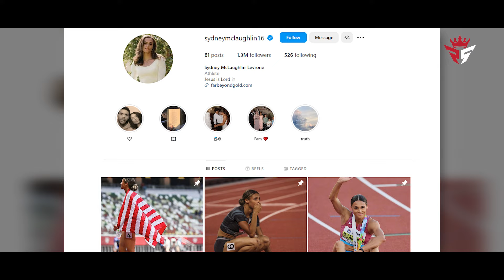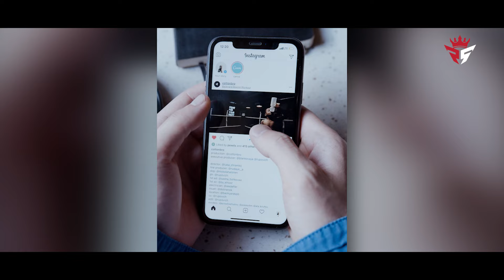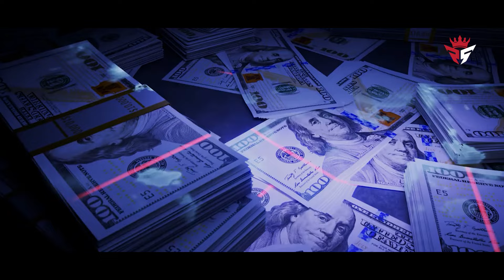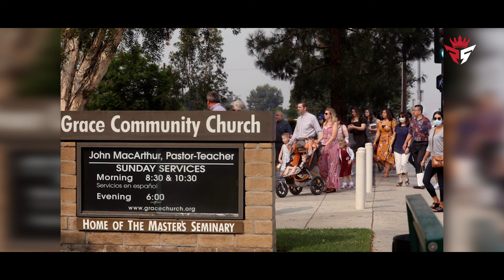Sydney McLaughlin Levrone Gold at Paris Olympics, Lifestyle, Husband, Cars, & Net Worth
In this video, we dive into the extraordinary life of Sydney McLaughlin-Levrone, one of the biggest names in track and field. After her record-breaking performance at the 2024 Paris Olympics, where she shattered her own world record and claimed gold in the women's 400m hurdles final, we explore the details behind her recent achievements and her journey to bringing another Olympic gold medal to New Jersey.

We also dive into Sydney McLaughlin-Levrone's lifestyle, from her luxurious cars and stylish fashion to her impressive net worth. Learn about her supportive family and her husband, Andre Levrone Jr., who has been a pillar of strength in her life. This comprehensive biography covers everything, including Sydney McLaughlin-Levrone's boyfriend, endorsements, and personal insights. Don't miss out on this fascinating look into the life of a true track and field icon!

Products:
Nike Air Max Fly Running Shoek;

Welcome to Rich and Famous,
*I hope you enjoyed this TITLE, a lot of work has been put into it.

*TITLE